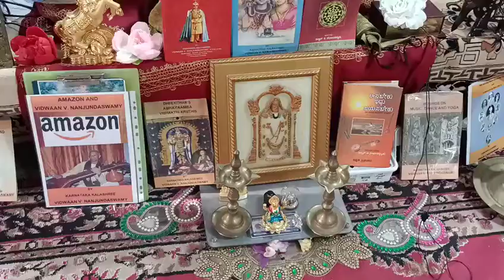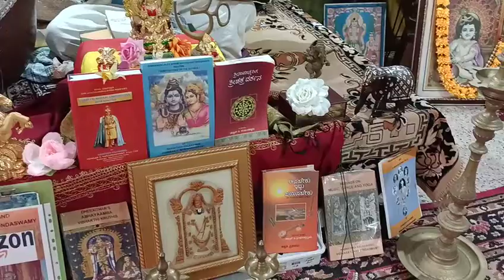1850-ಸಪ್ತಪದಿ -ಕಾನೂನು +ವಿಧಿ ವಿಧಾನ ಏನು ಹೇಳುತ್ತೆ -Part-45-explained by ವಿದ್ವಾನ್ ವಿ ನಂಜುಂಡಸ್ವಾಮಿ.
1850-ಸಪ್ತಪದಿ ಮಂತ್ರದ  ಲೌಕೀಕಾ ಆರ್ಥ ಏನು -ಅದಕ್ಕೆ ಹಿಂದೂ ಮದುವೆ  ಕಾನೂನಲ್ಲಿ  ಮಾನ್ಯತೆ -ಚಿಂತನಾಸರಣಿ -Part-45-explained by ವಿದ್ವಾನ್ ವಿ ನಂಜುಂಡಸ್ವಾಮಿ.